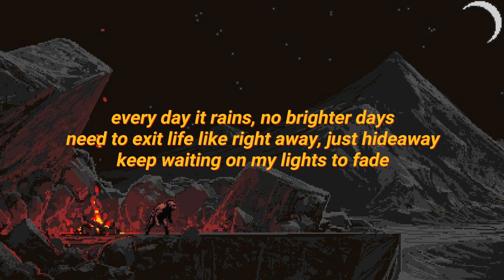funeral - exit life (lyrics)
D A Y D R E A M E R
HAVE A NICE DAY GUYS (* ^ ω ^) 🧡💛🧡💚💜❤♥
ENJOY THE SONG ♪♪♪ ♪♪♪ ♪♪♪